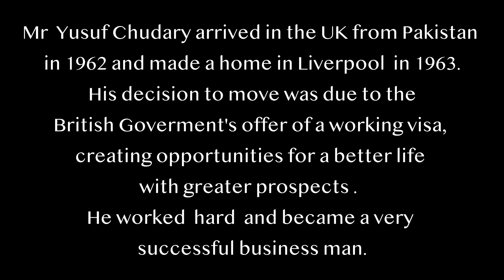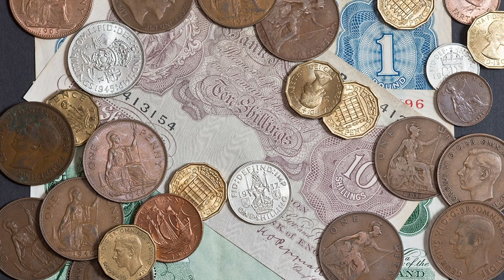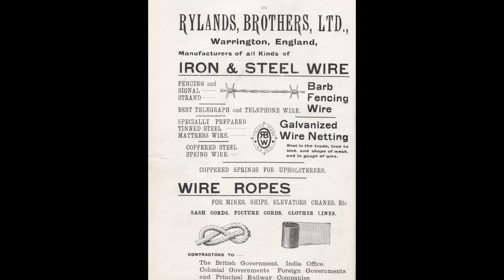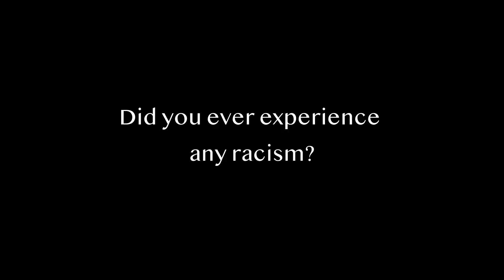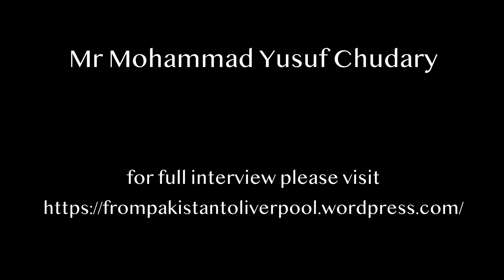From Pakistan to Liverpool - Mr Mohammed Yusuf Chudary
From Pakistan to Liverpool
Is a new Heritage Project exploring Liverpool’s colourful and diverse
Pakistani community unveiling how and why they chose to settle on the
Vibrant shores of Liverpool.
Kim Ryan creative director of Cohiba Arts and Health has
documented and archived their stories to share with you.